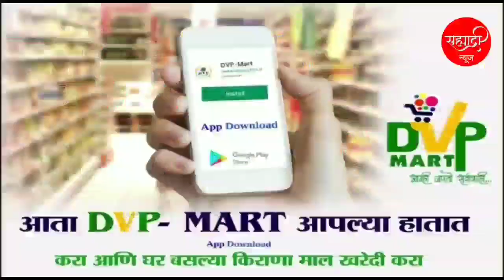पंढरीत जागरण गोंधळ घालून मराठा समाज आंदोलनाला सुरुवात